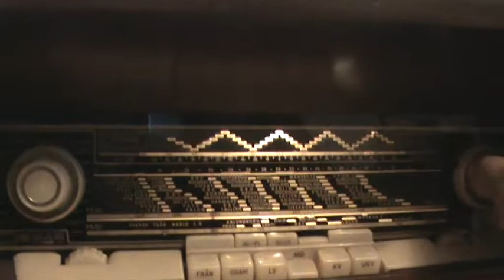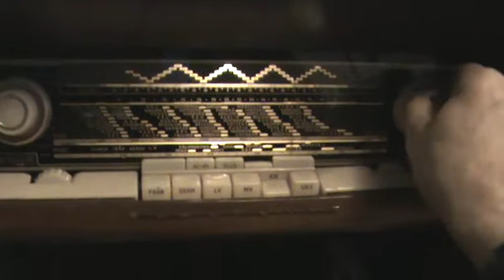Старий німецький радіобар Blaupunkt Florida. Стара музика на старому радіо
Холодним довгим зимовим вечором у затишній обстановці біля радіобару, слухаючи радіо та старі пластинки.
Old German Blaupunkt Florida radio bar. Old music on an old radio
On a cold, long winter evening in a cozy atmosphere at a radio bar, listening to the radio and old records.
Stary niemiecki bar radiowy Blaupunkt Florida. Stara muzyka w starym radiu
W mroźny, długi zimowy wieczór w przytulnej atmosferze w radio barze, słuchając radia i starych płyt.
Старый немецкий радиобар Blaupunkt Florida. Старая музыка на старом радио
Холодный длинный зимний вечер в уютной обстановке возле радиобара, слушая радио и старые пластинки.